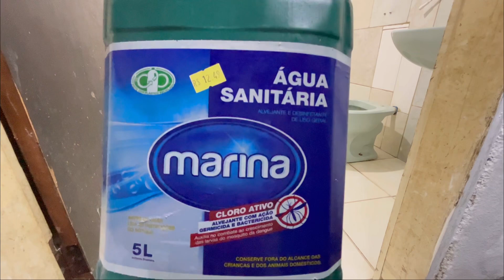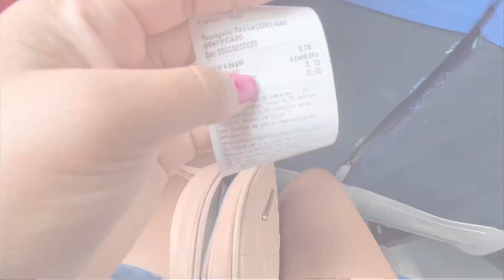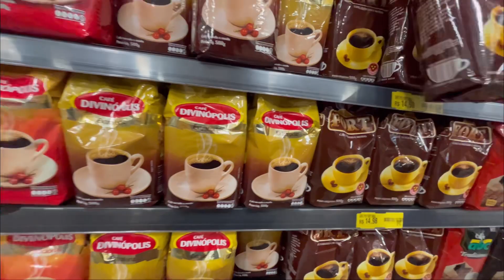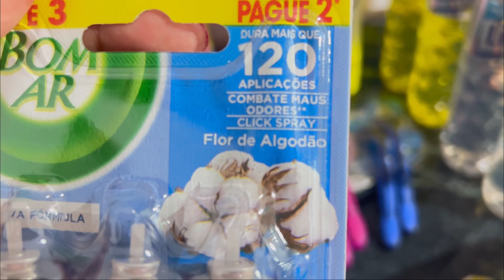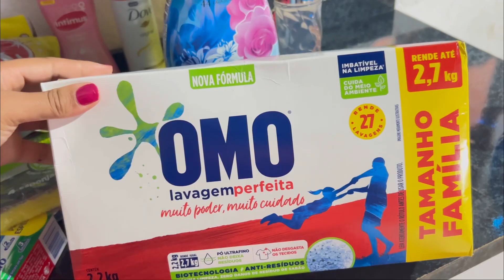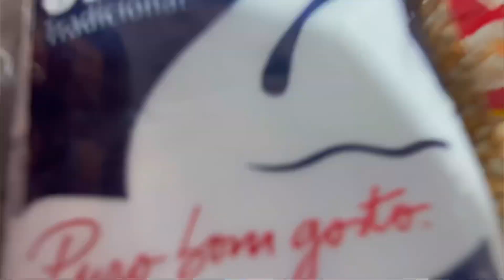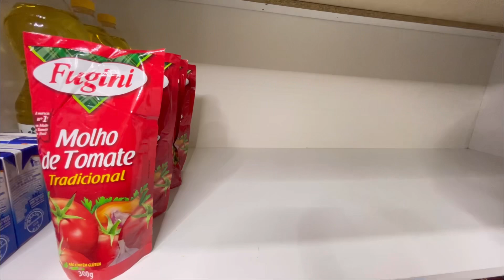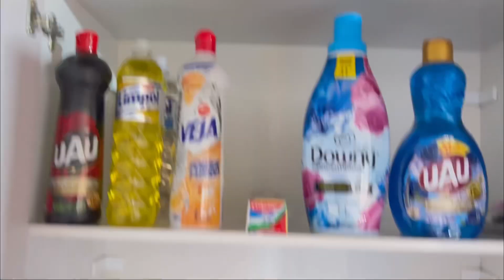FAXINA E ORGANIZAÇÃO 💖 BANHEIRO LIMPINHO TAVA MUITO SUJO 🧹🫧 + compra de mercado mês de abril 🛒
•RECADO IMPORTANTE👇❤
•Me siga no Instagram:

No vídeo de hoje compartilhei com vocês uma faxina bem detalhada no meu no meu BANHEIRO, faxina bem pesadona, SUPER AMEI LIMPINHO e cheiroso fiz uma faxinona NO BANHEIRO ficou tudo limpinho tudo BRILHANDO limpei todos cantinhos faxina pesada eu amo cuidar do meu lar aquele super faxinão DETALHADA

compartilhei com vcs a minha comprasdomês um vlog bem recheado

faxinei o BANHEIRO tava muito sujo

BANHEIRO limpinho e cheiroso faxina e muita motivação amo cuidar do meu lar um dia de faxina e muita motivação um dia de faxina produtivo por aqui, para deixar sua rotina menos cansativa estressante faça tudo com amor cuide do seu lar dando o seu melhor, eu amo cuidar da minha casa, aqui tem muito amor pra compartilhar, e o intuito desse canal é compartilhar com você dona de casa, motivação pra você cuidar da sua casinha com muito amor, você cuidar da sua casinha com muito amor amo compartilhar minha rotina com vocês faxina e motivação pra você cuidar da sua casinha, amor em cada detalhe, limpeza organização do meu lar, um lar com amor, uma super faxina ficou tudo limpinho muito lindo e cheiroso fiquei apaixonada em cada cantinho um lar cheio de amor amo cuidar do meu lar limpeza
motivacional, dia produtivo, cuidando com amor e carinho do lar espero que gostem